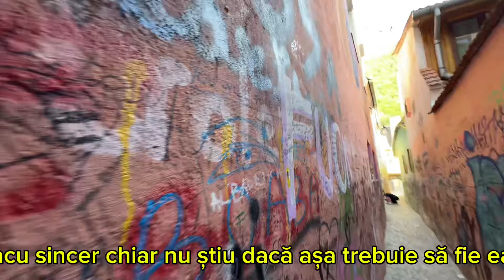A treia cea mai îngustă stradă din Europa e plină de mâzgălituri ! E noua artă sau e neglijență ???